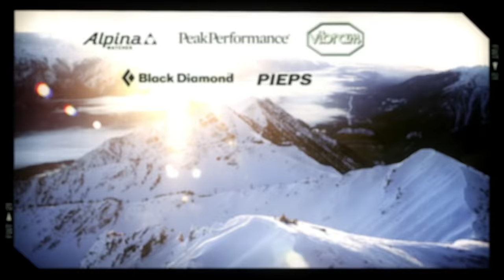FREERIDE WORLD TOUR | TOP 10 CRASHES ALL TIME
Check out some of biggest crashes we've seen on the Freeride World Tour

Freeride World Tour on Tiktok: freeridewtour